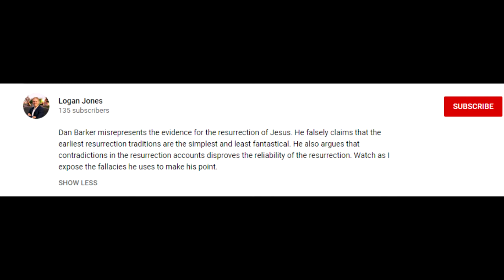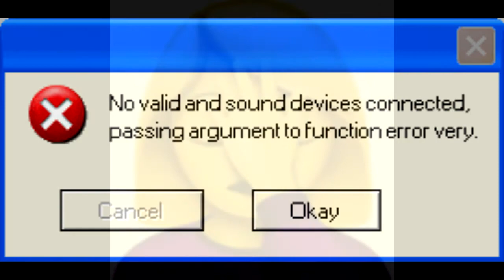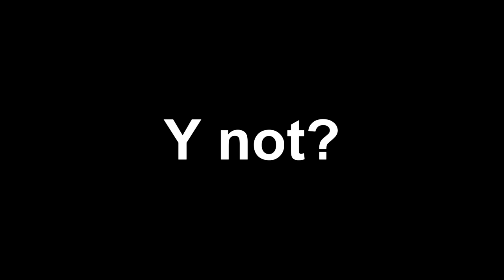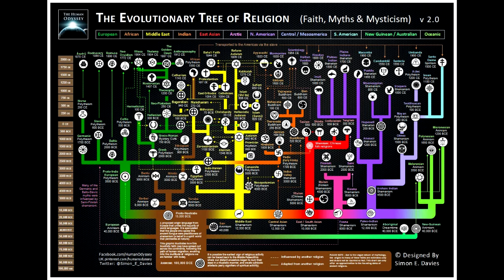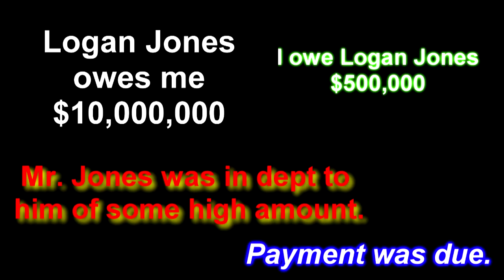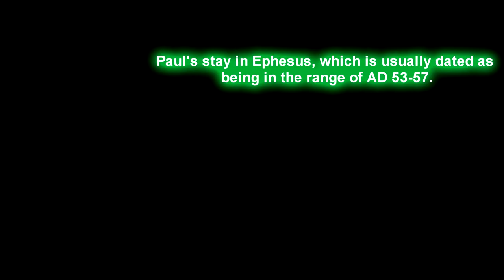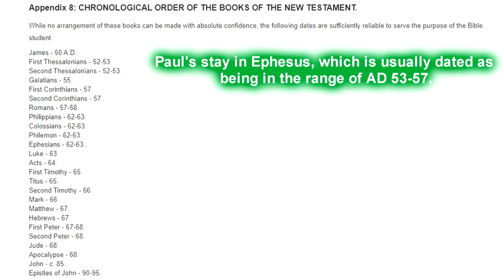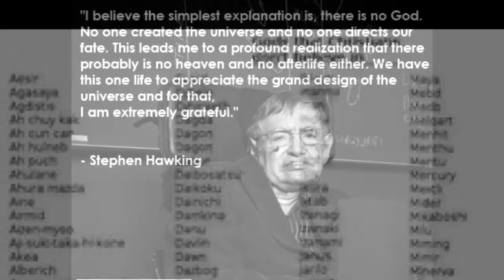Logan Jones exposed!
Oh and this!

Kaph.